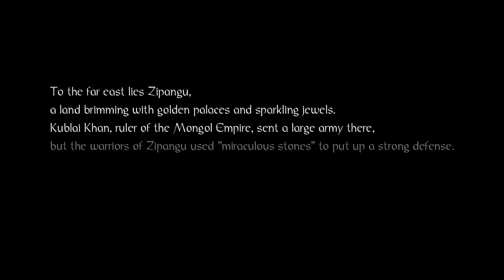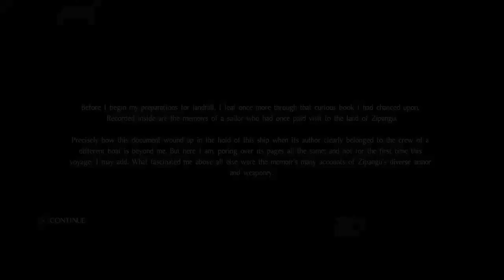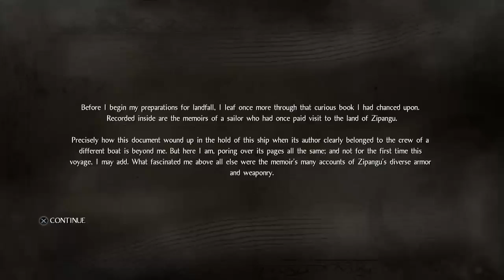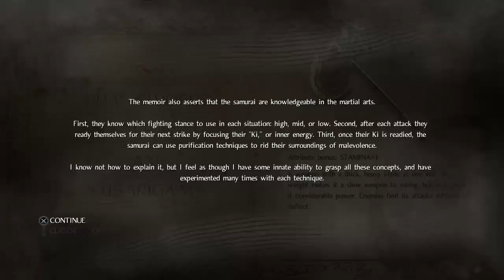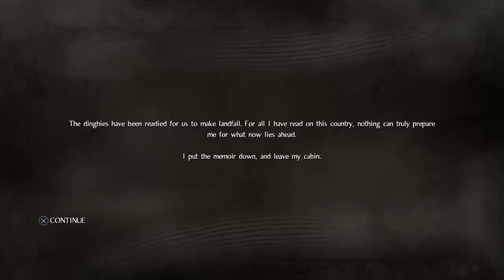Let's Play Nioh (Part 1)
My first console recorded LP!  Old Man Jack's catching up with the times.  Game audio will be higher in the next video.